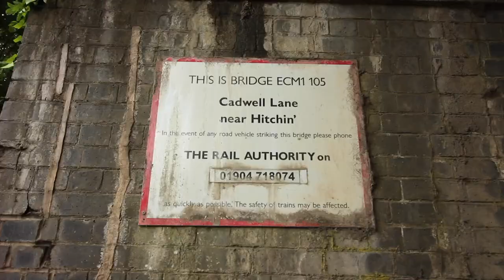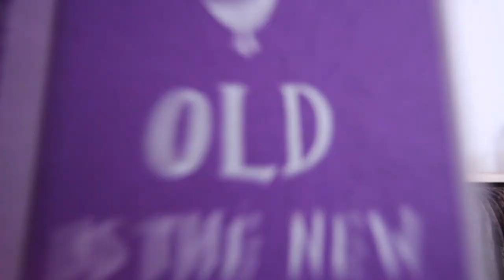Drone day & Beer review!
Summers finally made it here!